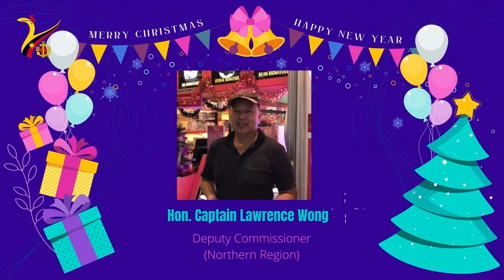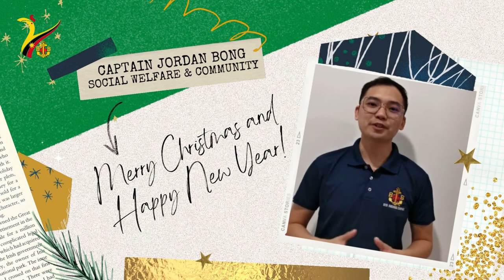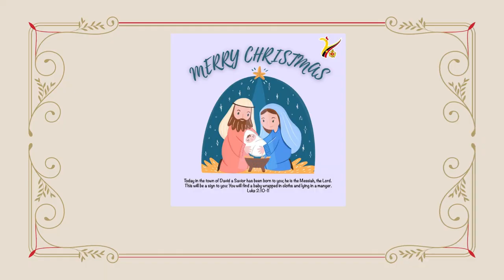Sarawak State EXCO Christmas Greetings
Greetings from Boys' Brigade Sarawak State Executive Council

1️⃣2️⃣2️⃣5️⃣ Merry Christmas to all the Officers and Members 💝🎁